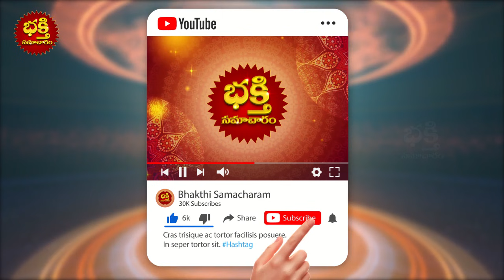శని మకరరాశిలో ప్రవేశించడంతో రేపటి నుండి ఈ 04 రాశులవారికి పంట పండినట్లే!! Saturn Effect Rashi Phalalu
శని మకరరాశిలో ప్రవేశించడంతో రేపటి నుండి ఈ 04 రాశులవారికి పంట పండినట్లే!! Saturn Effect Rashi Phalalu | 4 Luckiest Zodiac Signs Of SATURN Effect | Bhakthi Samacharam